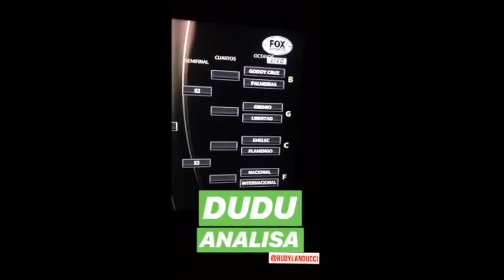SORTEIO LIBERTADORES - IMITAÇÕES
As imitações comentam o sorteio da libertadores ao vivo